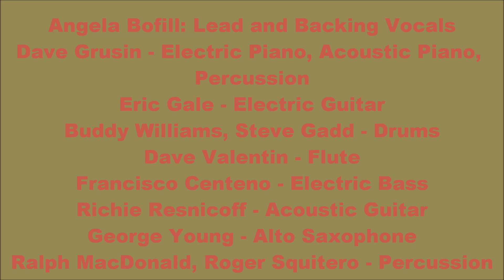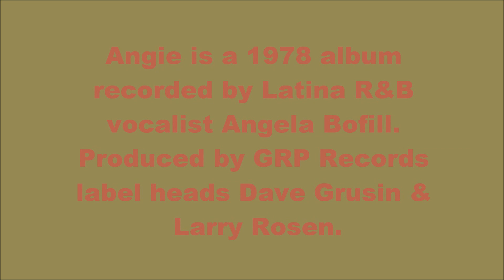Angela Bofill - UnderTheMoon&OverTheSky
Angela Bofill (born on May 3, 1954 in The Bronx) is an American R&B and Jazz vocalist and songwriter. Angela Bofill was born to a white Cuban father and a black Afro-Latino Puerto Rican mother. She performed with Ricardo Marrero & the Group and Dance Theater of Harlem chorus prior to being introduced to Dave Grusin and Larry Rosen (of the jazz label GRP Records) by her friend, jazz flautist Dave Valentin. Grusin and Rosen signed Bofill and produced her 1978 debut album, Angie. Angie was well received both critically and commercially and spawned the chart single "This Time I'll Be Sweeter" (co-penned by Gwen Guthrie), as well as Bofill's sprawling jazz composition, "Under the Moon and Over the Sky". Less than a year later the followup, Angel of the Night was released and outperformed its predecessor. The album included chart singles "What I Wouldn't Do (For the Love of You)" and the uptempo title track, as well as the self-penned song "I Try" (later covered by Will Downing in 1991). The reception of these albums positioned Bofill as one of the first Latina singers to find success in the R&B and Jazz markets.

Following the release of Angel of the Night, Arista head Clive Davis (whose label had a distribution deal with GRP at the time) showed interest in Bofill, and she switched labels for the release of her next album, 1981's Something About You. The album (produced by Narada Michael Walden) was an attempt to move Bofill into more mainstream R&B and pop material, but performed less well than her prior releases, despite the relative success of singles "Holdin' Out for Love" and the title track, which both reached the R&B Top 40. The following year Bofill and Walden re-teamed for Too Tough, this time scoring a major hit with the title track, which reached #5 on the R&B chart and spent four weeks at #2 on the Dance chart, as well as a Top 20 followup single "Tonight I Give In". Several months later Bofill released her final collaboration with Walden, Teaser. The album failed to match the success of Too Tough but did produce one Top 20 R&B hit, "I'm On Your Side", which has since been covered by multiple artists, most notably Jennifer Holliday, who had a Top 10 hit with it in 1991.

She recorded two more modestly successful albums for Arista (with the help of The System and George Duke) before leaving the label in the mid 1980's. Following the birth of her daughter, Bofill moved to Capitol Records and producer Norman Connors for Intuition in 1988. It was her last notable chart success, with Bofill's cover of Gino Vannelli's "I Just Wanna Stop" reaching #11 on the R&B chart. She recorded three more albums over the next eight years of varying quality but limited commercial success, and provided backing vocals on a number of other albums for artists including Diana Ross, Kirk Whalum and for Connors' own Eternity in 2000.[3]

Bofill continued to perform live (with a sizable audience internationally, particularly in Asia) and appeared in a number of stage plays during this time, including "God Don't Like Ugly" and "What A Man Wants, What A Man Needs." She also regularly toured the US and Europe in multi-artist jazz shows

Angela Bofill suffered a stroke on January 10, 2006 and was subsequently paralyzed on her left side. Bofill convalesced at Sutter Hospital in Santa Rosa, CA. She was released from intensive care on January 15 and required speech and physical therapy. Because Bofill did not have health insurance, a benefit concert was organized to pay her hospital bills. The show, planned by manager Rich Engel along with NY radio stations Kiss FM and CD 101.9, was held on March 11 at the Bergen Performing Arts Center in Englewood, NJ. Similar events followed, and other aid was being sought from the Rhythm and Blues Foundation.[6] Her album Live in Manila (recorded in 2004) was released during this time. Unfortunately, Bofill suffered another massive stroke in July of 2007 which required a long period of therapy and has left her speech and mobility impaired.

Although unable to sing, in recent years Bofill has returned to the stage (at the suggestion of manager Engel) in The Angel Bofill Experience. The show consists of Bofill recounting her life and career, joined by artists such as Maysa Leak, Phil Perry and Melba Moore performing Bofill's biggest hits and signature songs. In 2012 Bofill was profiled and interviewed for the TVOne Documentary series, Unsung